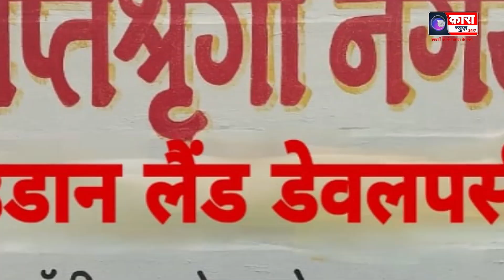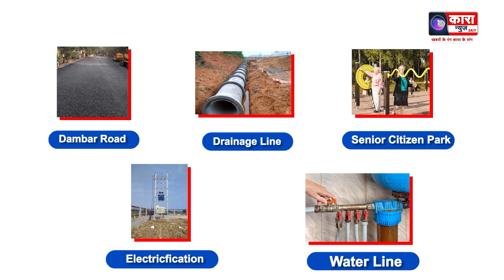कर्ज से परेशान कामगार ने नदी में कुद कर की आत्महत्या | Kara News Network